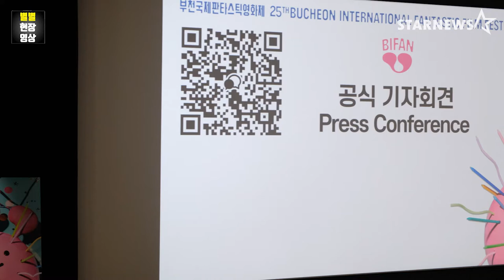제25회 부천국제판타스틱영화제 공식 기자회견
15일 오전 부천시청에서 부천국제판타스틱영화제 집행위원회가 공식 기자회견을 열고 상영작을 발표했다.